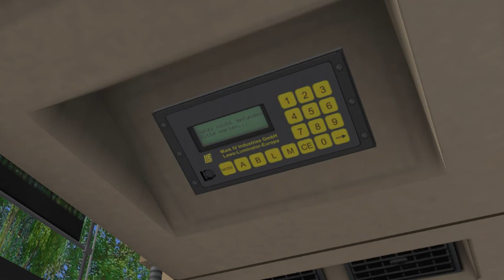OMSI 2 Krummenaab 2019 Linia S31 Mercedes-Benz O405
Steam: dominikgmurowski